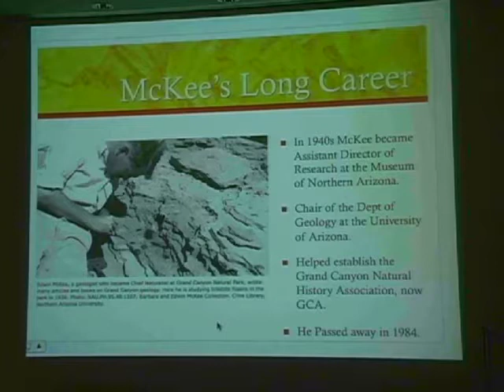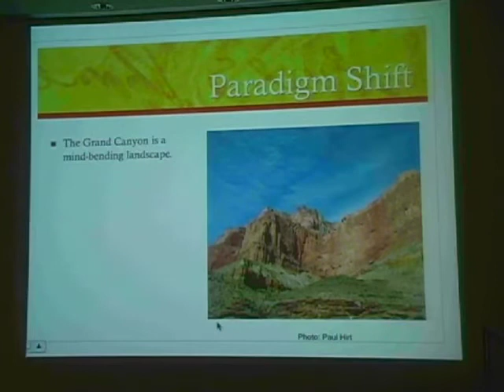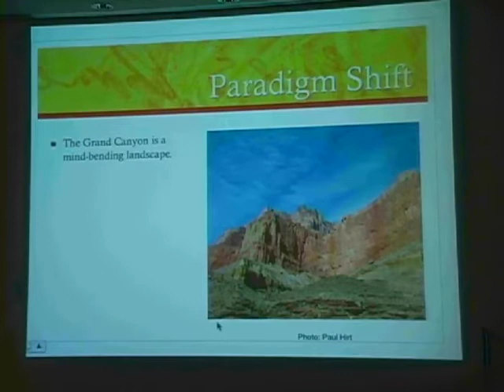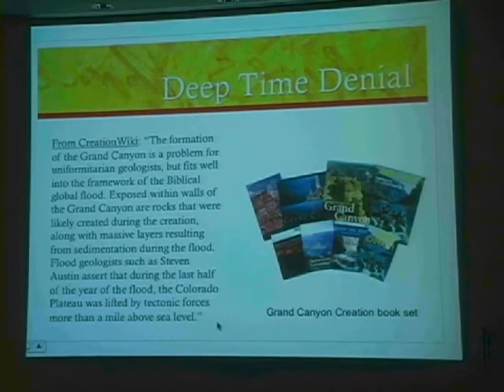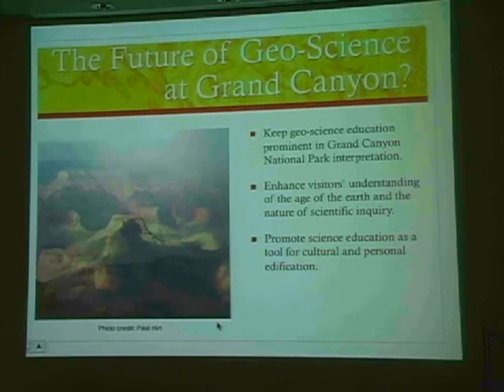A Surprisingly Short History of Deep Time at the Grand Canyon by Paul Hirt - Part 4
The geological story told at the Grand Canyon is much more than a science lesson: it is a story of how humans have struggled to understand the formation of one of the earth's most remarkable landscapes. While the Grand Canyon has been at the forefront of geological science for a century and a half, the National Park Service has only been interpreting that science to a public audience since the 1920s, shortly after Congress established Grand Canyon National Park. Join Arizona State University Professor of History, Paul Hirt, as he explores the story of geologic interpretation in one of the greatest classrooms in the world -- the Grand Canyon.